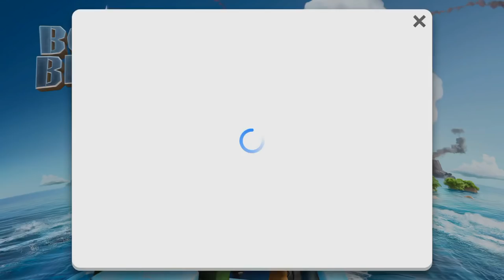(HQ18) DrT Volcano - More Tanks + Zookas and OP Hits - Aug 22/2018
Today zmoT uses his HQ18 (level 46) account to take on the Boom Beach event cycle for August 22, 2018 using primarily smokey zooka (smooka) gameplay. The occasional rifle/zooka (rooka) or heavy/zooka (hooka) mixed in when required!  I try to use all heroes but it usually ends up being Brick and Battle Orders (since HQ18 doesn't have Bullit).

Today's Boom Beach event is DrT Volcano and we managed to take down ALL stages with no statue boost. Free crystal(s) and no power powder (pp) spent, yes please! Attacks hopefully act as an entertaining tutorial on how to (and how not to!) attack Dr.T when he lands on your archipelago.

► Stage 7 took a few tries but we got it

► Silly op hits at the end. Ransom and Conveyor.

Zookas and Gunboat abilities maxed for Armory 18
- 58% TD
- 101 starting GBE

Heroes:

- Sgt. Brick (lvl 18 + Battle Orders 5)
- Cpt. Everspark (lvl 8 + Universal Remote 1)
- Dr. Kavan (lvl 14 + Second Wind 1)

Thanks for tuning in to today's boombeach DrT Volcano guide and I hope you enjoyed the walk-through.

If you have any questions or comments please don't hesitate to leave me a note!

**TF List:**